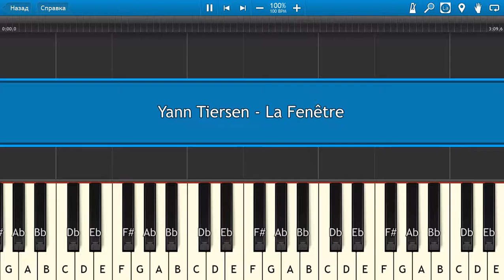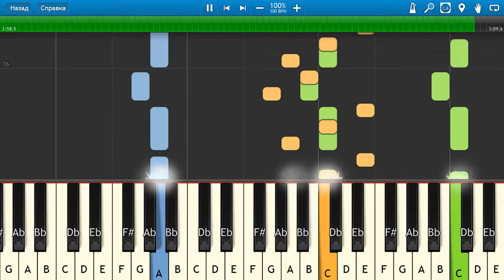Yann Tiersen - La Fenêtre - Piano tutorial and cover (Sheets + MIDI)